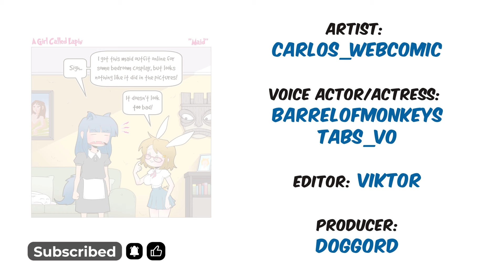Bunny girl maid cosplay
Bunny girl maid cosplay | A girl called lapin [P31]

Voice Actress: Tabs_VO

Editor: Victor